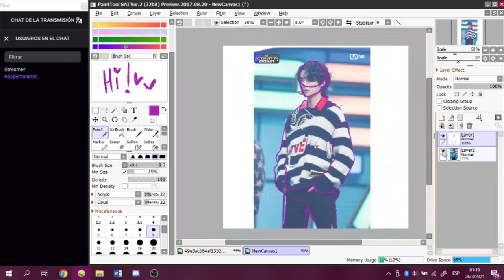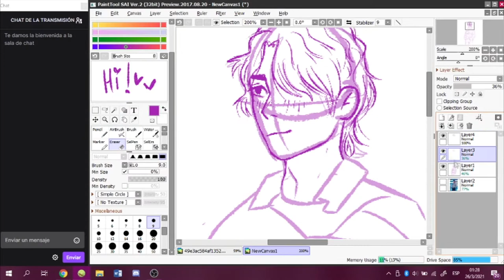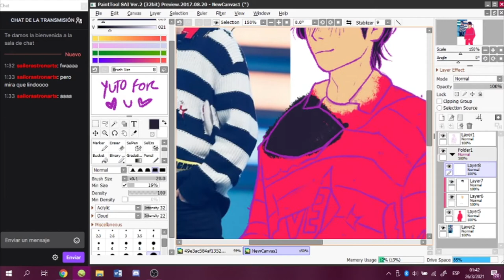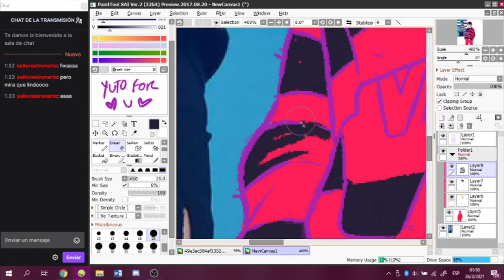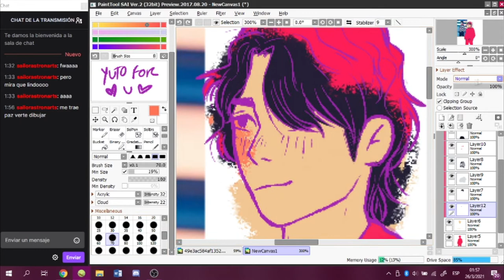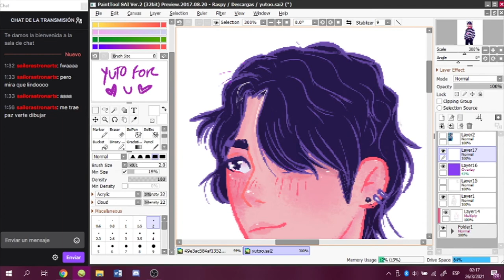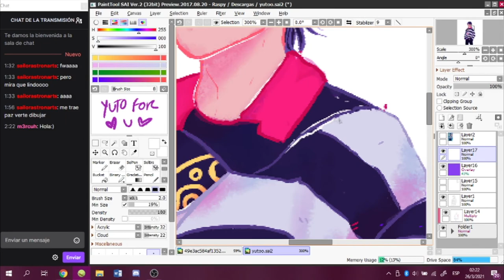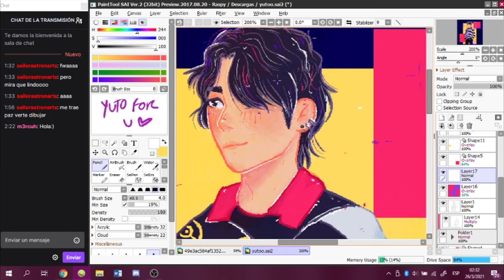✧ Speedpaint - Do or Not Yuto ✧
Last night's stream !!! +..｡*ﾟ+

✩ The drawing is posted on my instagram and tumblr accounts!

　 ҉  Music　 ҉
✧ SHISHAMO「中庭の少女たち」
✧ ポルカドットスティングレイ「テレキャスター･ストライプ」
✧ ナンセンス文学 - Eve